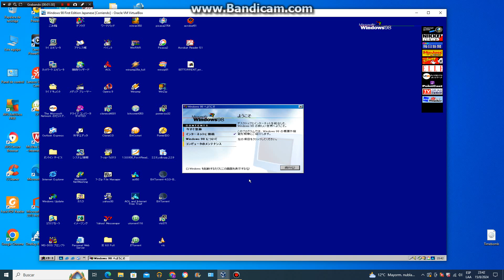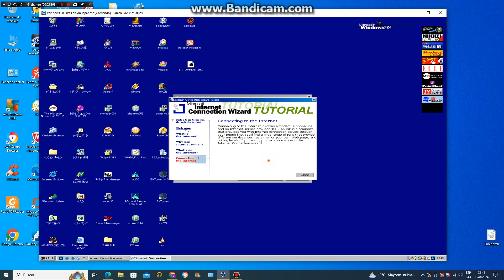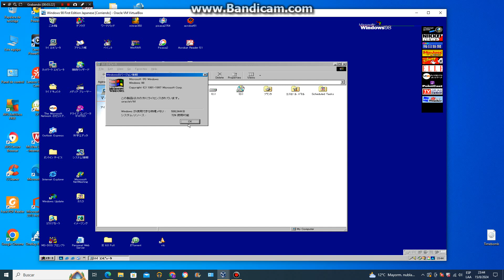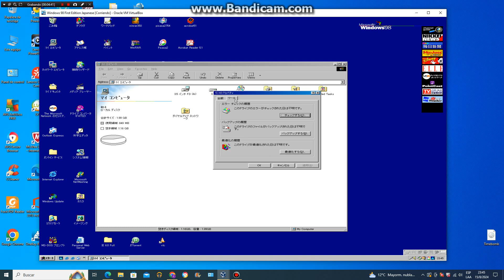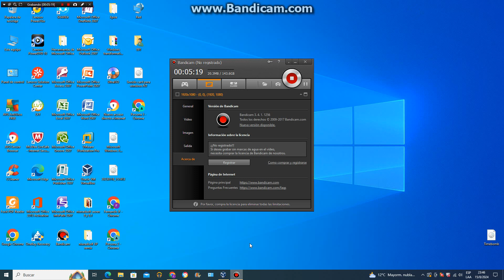Windows 98 First Edition 4.10 1998 MS-DOS Japanese Version en virtual machine parte 5 final